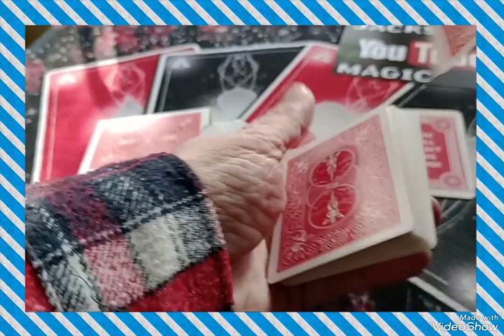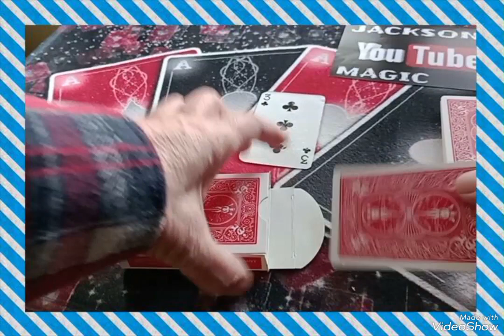MAGIC CARD BOX EXPOSED! ...trick revealed.